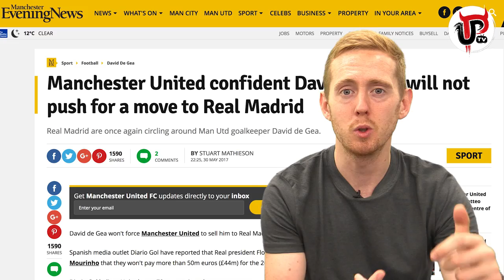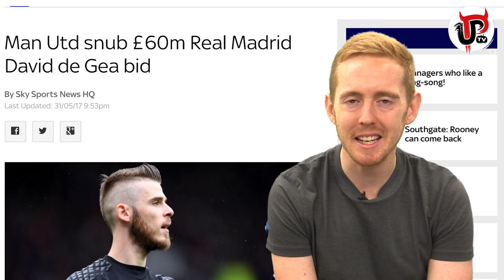DAVID DE GEA: £60M REAL MADRID OFFER! | THE FULL STORY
Real Madrid bid £60m for David de Gea which Manchester United rejected according to reports but here’s the full story on the £60m bid from Real Madrid.